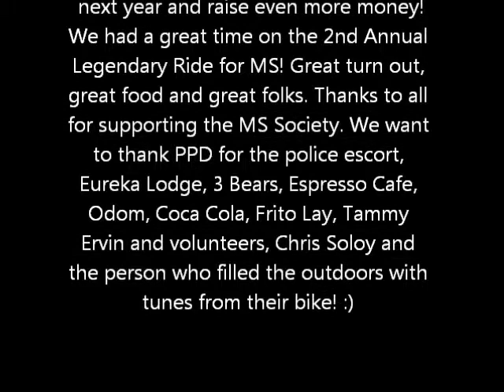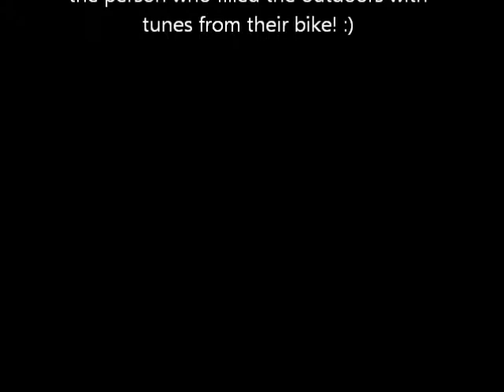ms ride 2011rev.wmv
We had a great time on the 2nd Annual Legendary Ride for MS! Great turn out, great food and great folks. We want to thank PPD for the police escort, Eureka Lodge, 3 Bears, Espresso Cafe, Odom, Coca Cola, Frito Lay, Tammy Ervin and volunteers, Chris Soloy and the person who filled the outdoors with tunes from their bike! :) Country Legends 100.9.